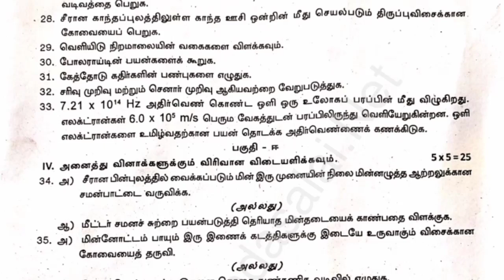12th physics 1st revision original question paper 2024|physics queztion paper 2024#viral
12th physics revision question paper 2024